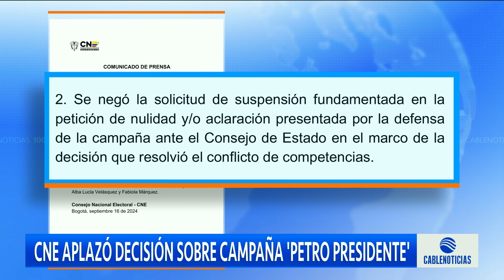El CNE pospone la decisión respecto a la investigación de la campaña de Petro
El Consejo Nacional Electoral decidió aplazar la votación sobre la ponencia que sugiere formular cargos a la campaña 'Petro presidente'. La discusión se reanudará el próximo 30 de septiembre en la Sala Plena del órgano electoral.